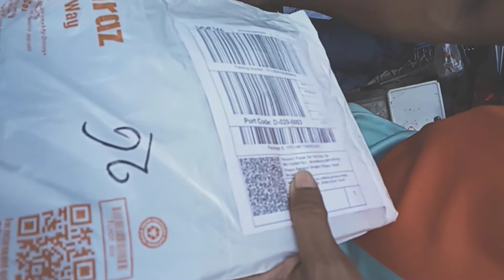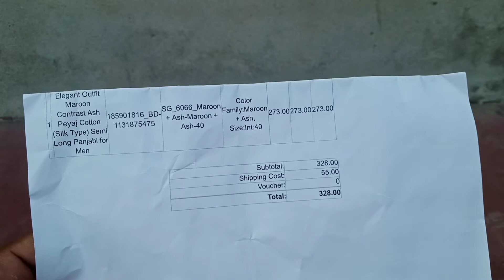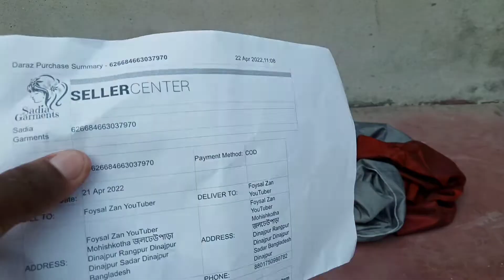Daraz Live Product Collect On Home Delivery | দারাজ থেকে ক্যাশ অন ডেলিভারি লাইভ প্রোডাক্ট নিলাম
দারাজ থেকে হোম ডেলিভারিতে লাইভ প্রোডাক্ট  Daraz Live Home Delivery Product | Daraz

Product Link:

Location:মহিষকোঠা সদর দিনাজপুর

Mohish Kotha Dinajpur
Bangladesh

Video Details:

Video:FOYSAL

Camera:FOYSAL

Colour & Edit: FoysalZan

Kw,
 Daraz Home Delivery Product Collect live video Bangladesh 2022, Daraz Home Delivery Product Collecting Video 2022 BD Bangla, Daraz New Vlog Bangladesh 2022, BD Online market, Daraz Live Cash On Delivery Product Unboxing BD 2022, Bangladesh online shop, Daraz new vlog bd 2022, দারাজ কিভাবে প্রোডাক্ট ডেলিভারি করে,